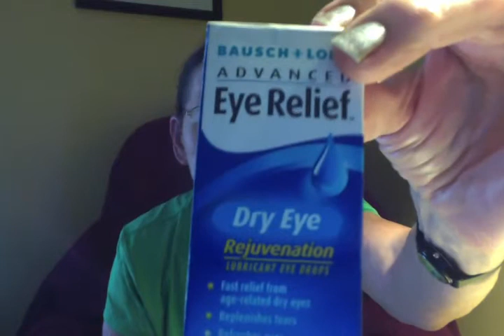PROBLE VERY DRY RED EYES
REJUVENATION  LUBRICANT EYE DROPS